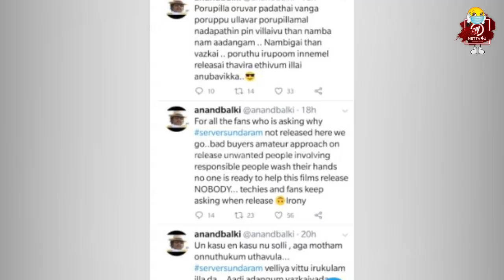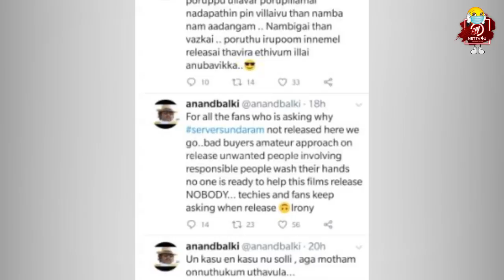Server Sundaram OTT-ல Release பண்ணலாமா ? Director Anand Balki Emotional